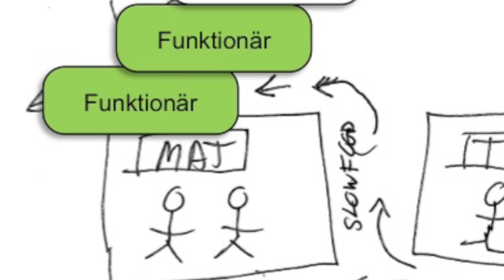MAT & DRYCK Funtabo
MAT & DRYCK
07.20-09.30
Medhjälpare depå Funtabo, assisterar med mat & dryck ute på flotten med olika arbetsuppgifter som att servera simmare mat och dryck, fylla på mat mm.